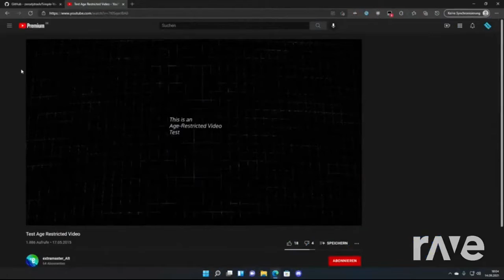Top To Momentos! Age Restriction On Youtube 5